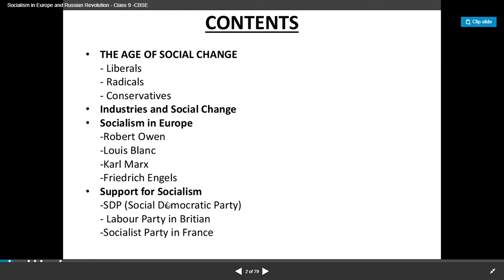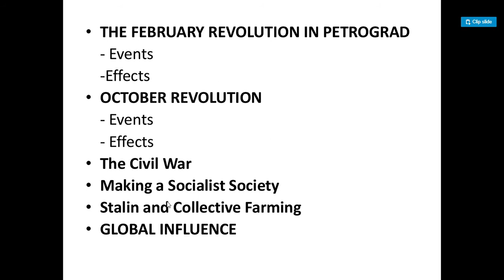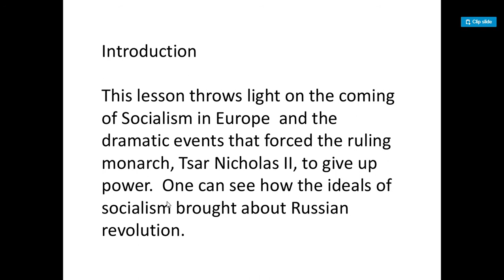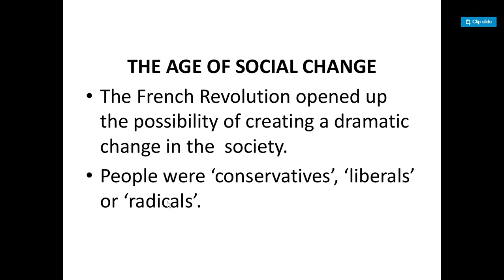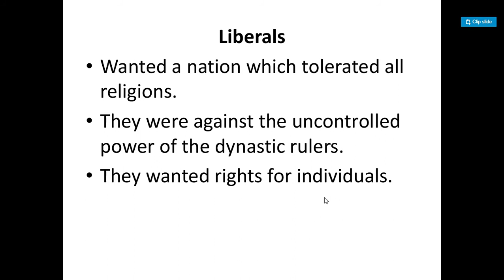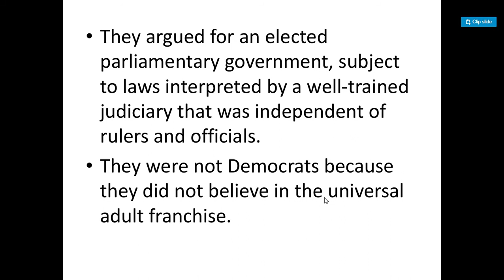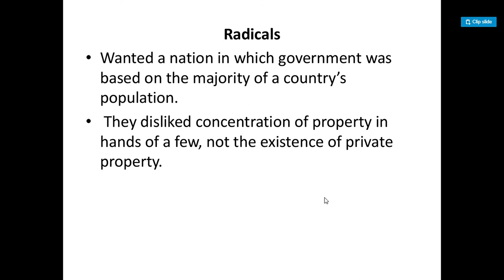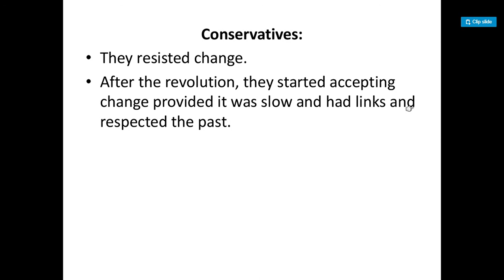The Russian revolution || Class IX